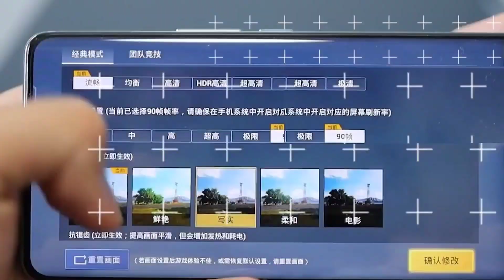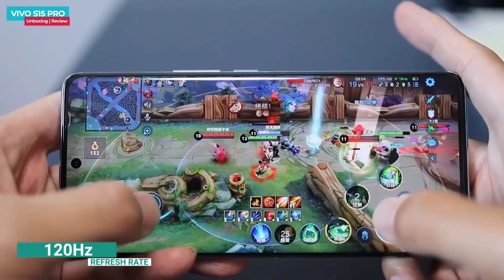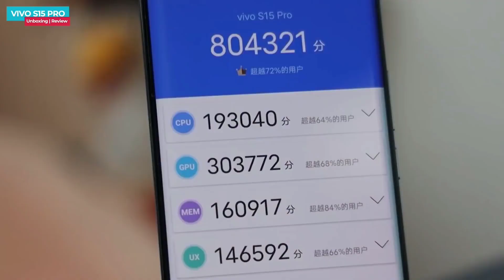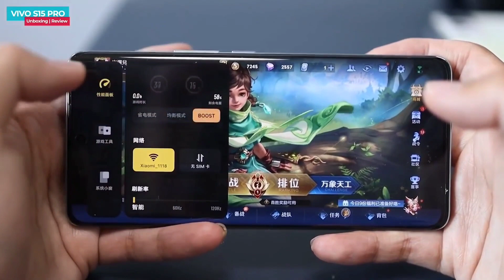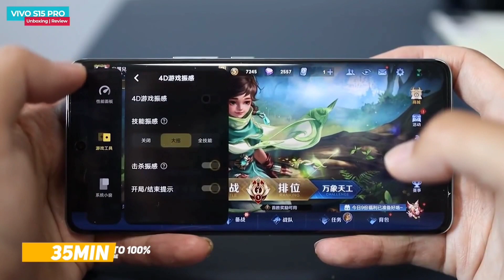VIVO V25 Pro Price in Pakistan | VIVO V25 Pro Launch Date in Pakistan | VIVO V25 Pro Review in Pak